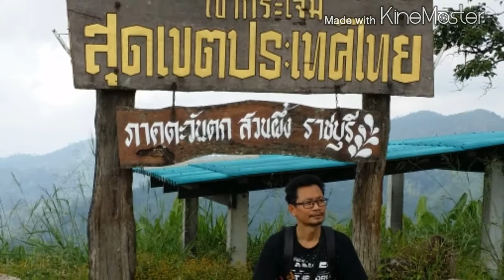เขากระโจม CB250 klx150 Yamaha Spark 135i